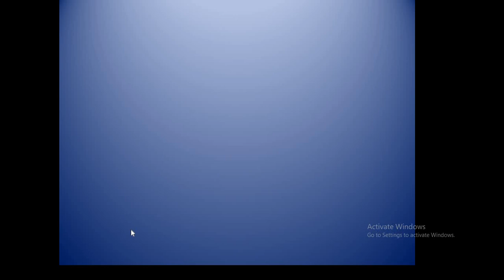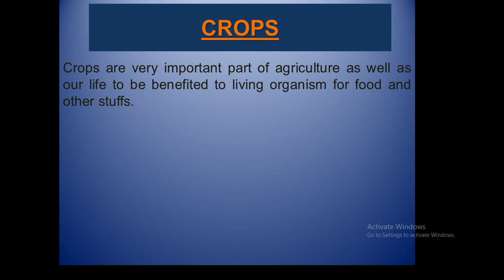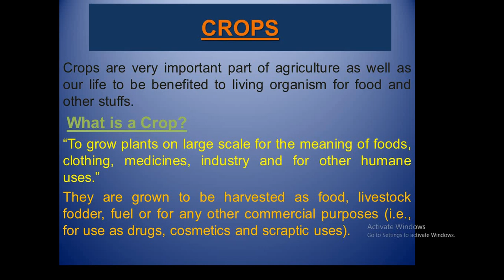CROPS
For commercial geography students and agriculturist the video is made for.
Tariq Zaheer Lectures & Vlogs
The Origin Lectures and Vlogs